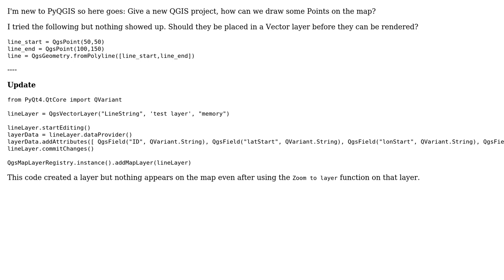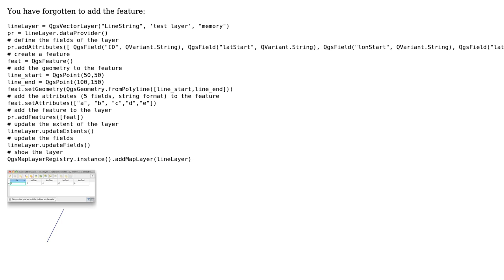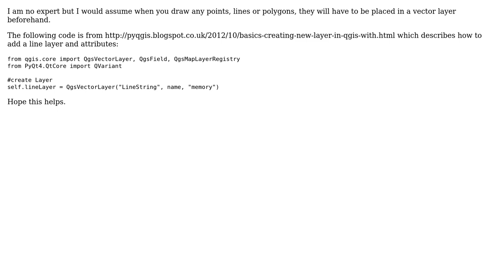GIS: Drawing some points in QGIS 2.4 using Python (3 Solutions!!)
GIS: Drawing some points in QGIS 2.4 using Python

With thanks & praise to God, and with thanks to the many people who have made this project possible! | Content (except music & images) licensed under CC BY-SA | Music | Images & others | With thanks to user lrssvt user Joseph user gene user Athena Wisdom and the Stack Exchange Network Trademarks are property of their respective owners. You are responsible for your own actions.